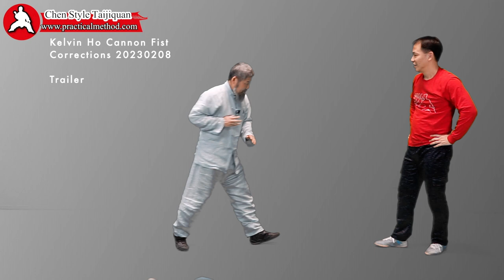Trailer-Kelvin Ho Cannon Fist Corrections 20230208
This is a trailer of the correction and applications of the first section of Kelvin Ho's Practical Method Cannon Fist form.